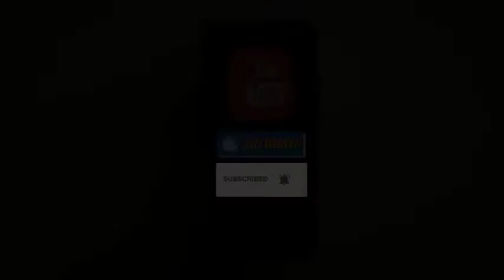जे पी दलाल लिंक अटैच